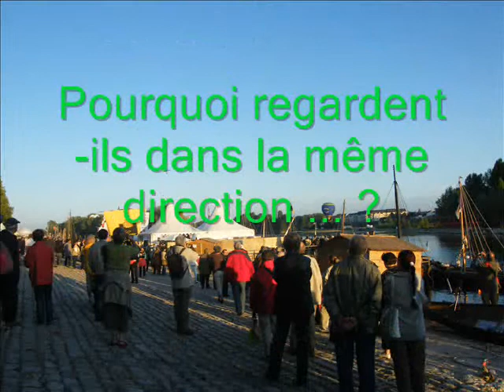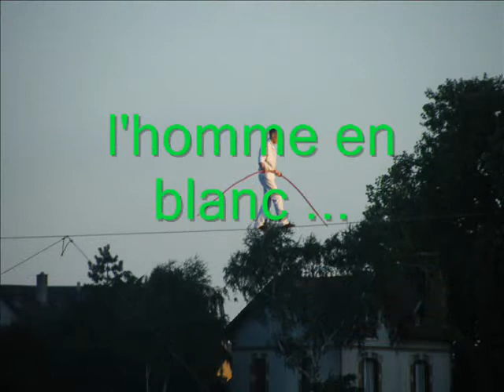festival de loire 2009 - Diaporama N° 1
J'aime la photographie, car elle permet de saisir un instant, un regard, une émotion, une couleur ... et le diaporama permet de rendre vivant se qui semble figé dans le temps.
Alors en parlant de temps, j'en ai passé pour le faire ... si quelqu'un connaissait un logiciel léger et performant qui ne bug pas et surtout moins gourmand, comme si soudain ses " parents " était incapable de le nourrir et qu'il lui faudrait changer de " maman-ordi " ...
Moi je veux bien m'en remettre à ce choix " cruel " ... la famille s'en remettra, ... sourire.
Mais " j'exigerais " que l'on me dise, comment faire " fructifier " mon argent ... je me souviens de cette pub : " votre argent m'intéresse " ... et moi j'ai toujours voulu me mettre à mon compte, mais c'était inconscient ... donc dites-moi quel terre je dois utiliser, l'ensoleillement et la fréquence d'arrosage, enfin s'il faut tailler et à quel époque ? Mais surtout faut-il semer des pièces ou planter des billets ?
Merci d'avance ... SOURIRE